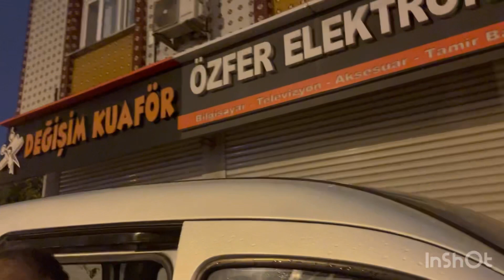İSTANBUL’DA YAŞAMAK FARKLI BİR ŞEYDİR.İSTANBUL’U YAŞAMAK FARKLI BİR ŞEY.TÜM AVRUPAYI GEZDİK🤣🤣